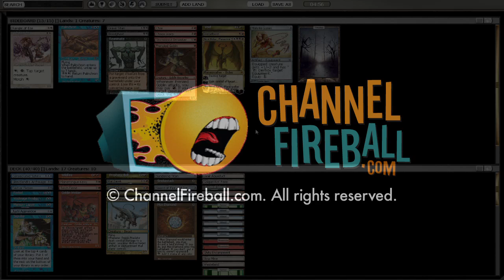Channel ShipItHolla - Holiday Cube Draft #2 (Drafting, Part 2)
Michael Hetrick heads into another Holiday Cube draft!